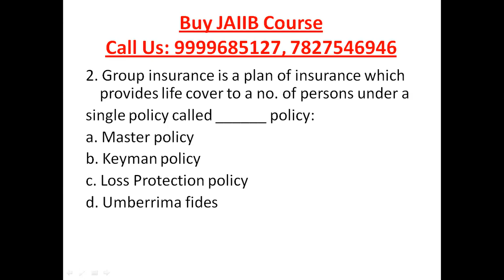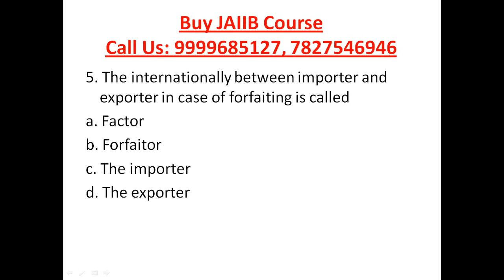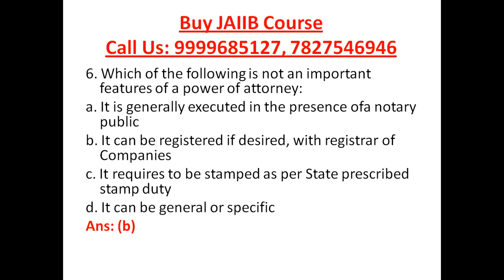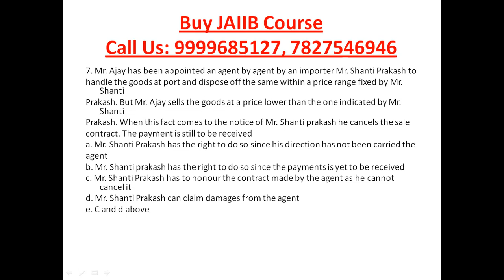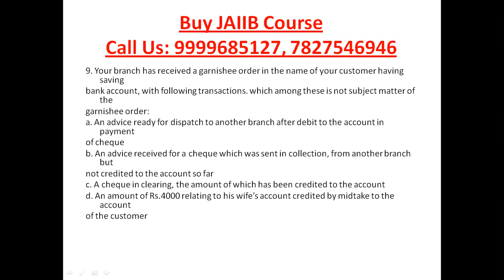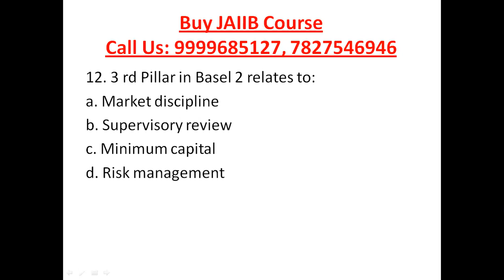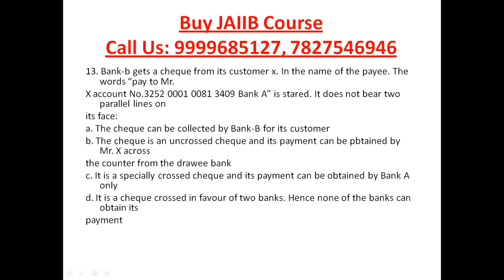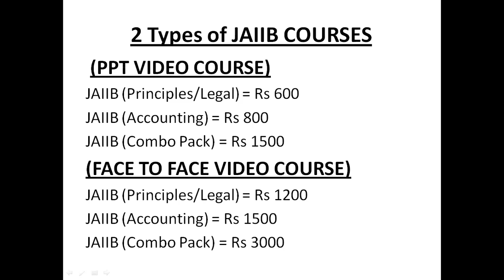JAIIB | Principles And Practices Of Banking | Question Set 101